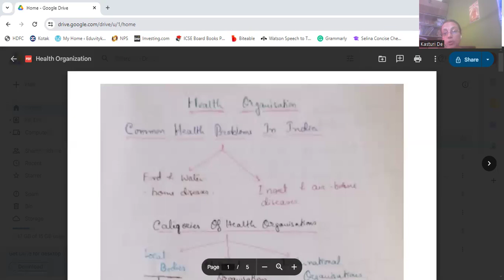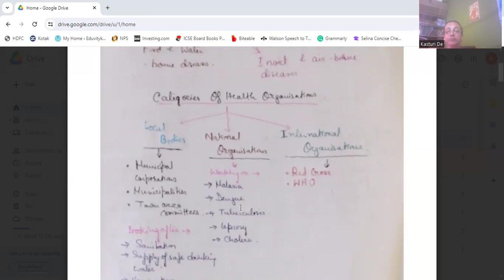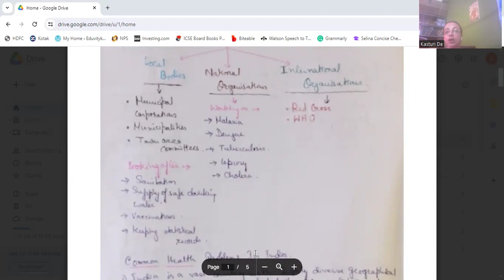Health Organization, Class 9, ICSE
1. Common Health Problems In India.
2. Categories of Health Organisations.
3. Red Cross and WHO.